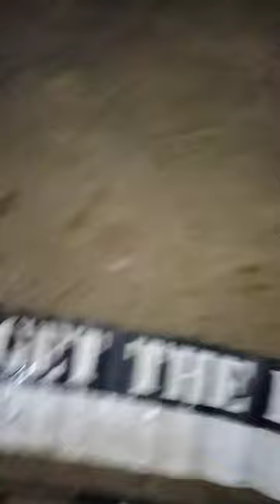44cm late night SNAKE eater